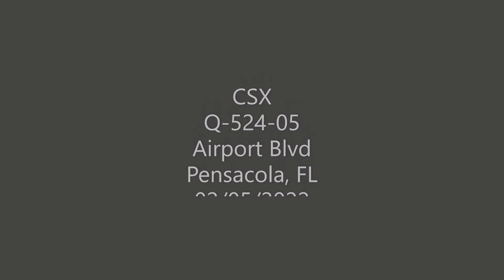CSX Q-524-05 On The PD Sub Pensacola, FL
CSX Q-524-05 On the PD sub at Airport Blvd in Pensacola, FL on 02-05-22 heading out from CSX Goulding Yard. Q-524 had 2 engines and 75 cars. CSX 5267 (GE ES40DC) & CSX 3424 (GE ET44AH).